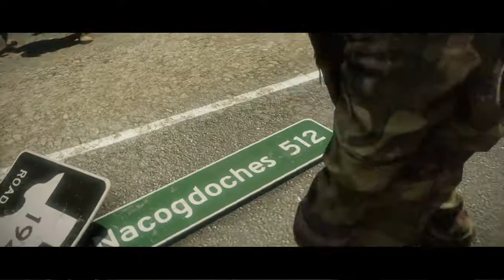Battlefield: Bad Company 2 - Mission 18:The Final Mission (HD)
I am an Indian Gaming Youtuber, playing Battlefield: Bad Company 2 for LAPTOP with HINDI
We Are Playing the Campaign :

The game was first announced in February 2009.[18] On October 19, game developer DICE posted a Twitter announcement stating the game will have dedicated server support. This was in response to Infinity Ward's announcement on October 17 that Call of Duty: Modern Warfare 2 would not support dedicated servers.[19] A PS3 version of the beta began development on November 19,[20] while the PC version was pushed back until February 2010 because of difficulties with PC varieties.

The online multiplayer demo for the Xbox 360 and the closed beta for the PC were released on January 28, 2010, and servers ran until February 25. The demo was released on the PS3 on February 4, 2010 in Europe and North America and February 11, 2010 in Asia.[21] The PS3 beta featured the map "Arica Harbor", while the PC beta, Xbox 360 demo, and PS3 demo featured the map "Port Valdez".
About:-Bunty_Saini  is a YouTube channel ,were you find Gaming videos in Hindi ,New video is posted every day